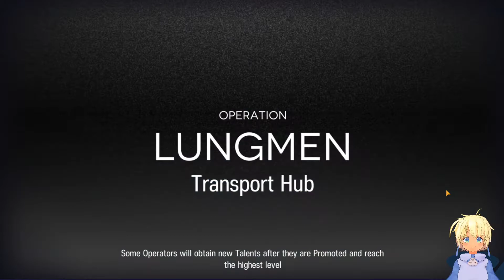Arknights | CC#3 | Transport Hub Risk13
Oof ouch da running guys.